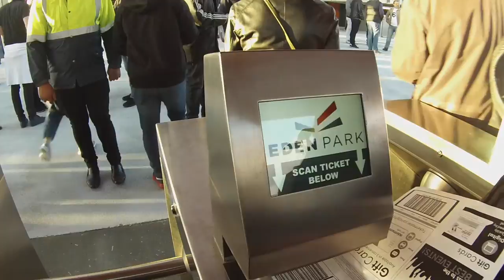NMN - All Blacks x Australia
All Blacks x Australia - 22/10/16 - Eden Park, Auckland